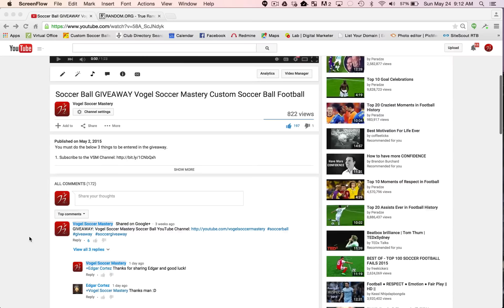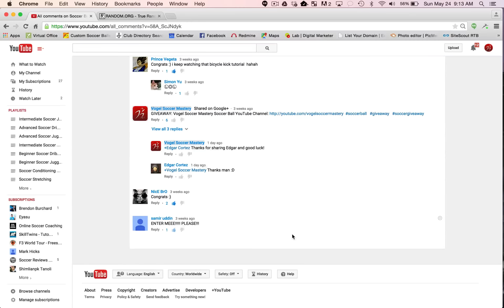GIVEAWAY WINNER!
CONGRATULATIONS WINNERS!
1. Nicholas Deluca
2. Josemartin Dejesus
3. Daniel Sirois